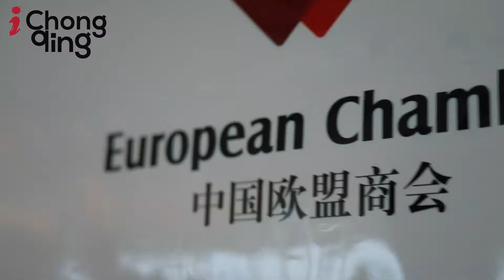Business Confidence Survey 2019 of EUCCC